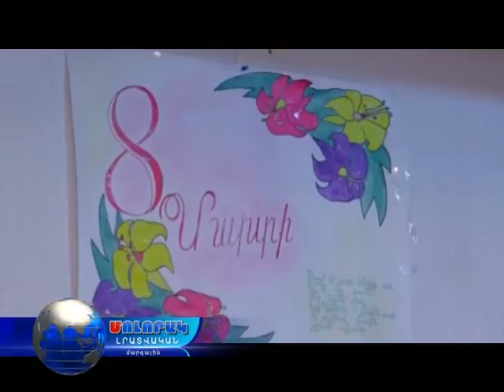ՀԱՊՀ Վանաձորի մասնաճյուղում նշեցին Մարտի 8-ը